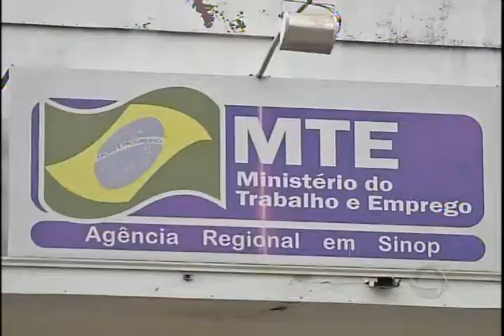OABMT - Pres. da OAB/Sinop fala sobre crescimento do número de estrangeiros em postos de trabalho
Presidente da OAB/Sinop fala sobre crescimento do número de estrangeiros em postos de trabalho

Emissora: TV Centro América
Veiculação: 28/10/2014
Programa: Bom Dia Mato Grosso (3ª/6ª)
Apresentadora: Luzimar Collares
(Repórter: Alessandro Gomes)

Em Sinop tem crescido o número de estrangeiros em postos de trabalho, em especial haitianos, que deixam o país em que nasceram para tentar melhores condições de vida. 120 haitianos já estão empregados em diversos setores.

Ent: Felipe Guerra (Pres. OAB/Sinop)
Ent: Volnei Tilus (Jardineiro)
Ent: Lúcia Batistteti (Empresária)
Ent: Márcio de Oliveira (Agente do Ministério do Trabalho)
Ent: Luciane Franzner (Empresária)
Ent: Nelson Blaize (Auxiliar de produção)